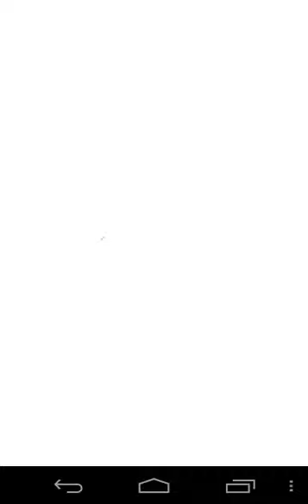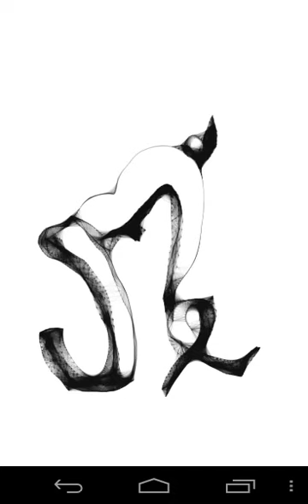VIRGO signs 72 blackwhite tattoo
VIRGO  blackkwhite tattoo painting